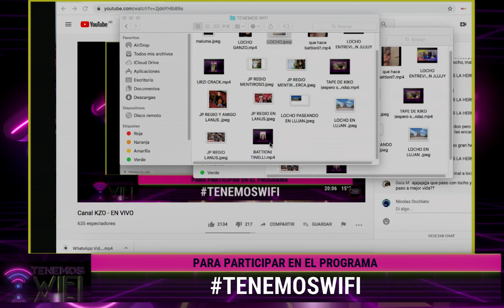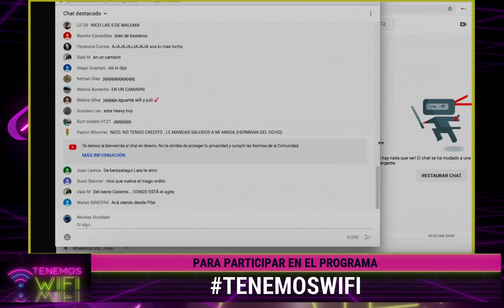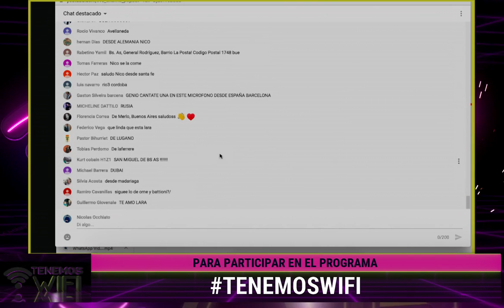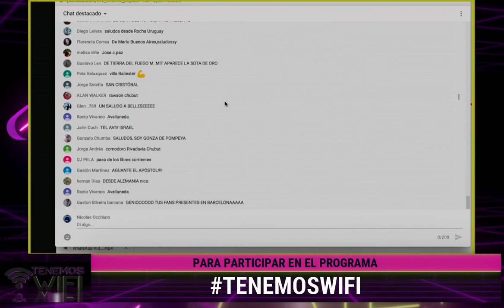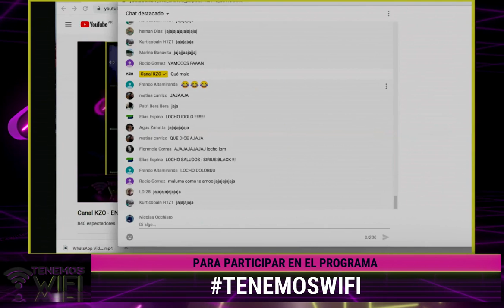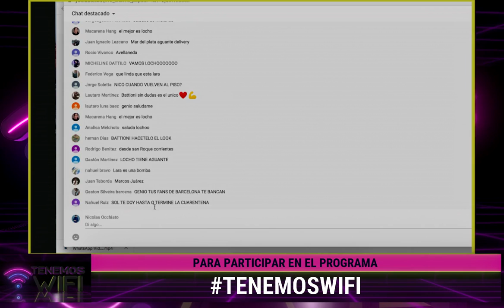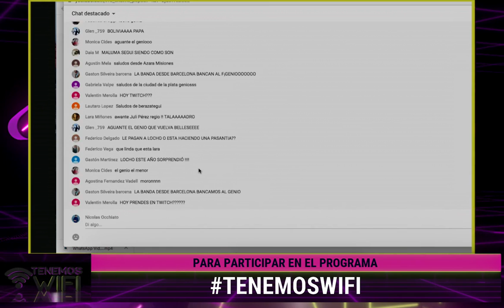TENEMOS WIFI - PROGRAMA 20/07/2020